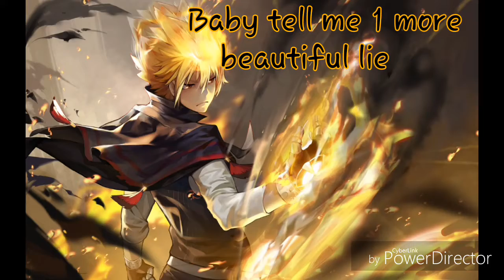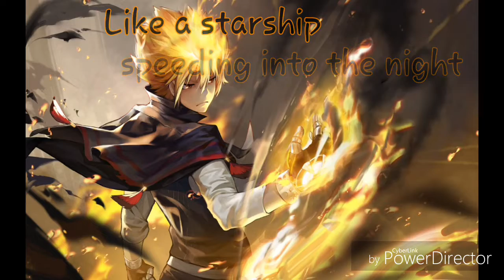Ignite- Alan Walker- NIGHTCORE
🎶MESSAGE FOR THE ORIGINAL CREATOR OF THE SONG🎶
IF YOU ARE THE ORIGINAL ARTIST AND DON'T WANT ME TO HAVE YOUR WORK UPLOADED ON MY CHANNEL SO PLEASE CONTACT ME ON MY CHANNEL'S E-MAIL  OR MASSAGE ME BEFORE TAKING ANY ACTION